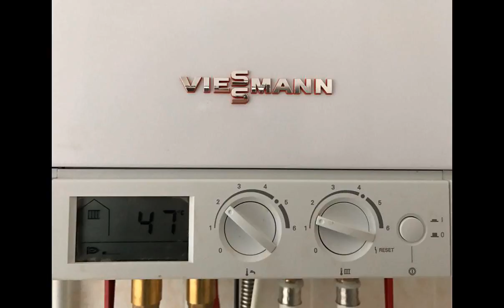Продается коттедж в кп "Vita Verde"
Продается новый коттедж «под ключ» в новом загородном комплексе кп «Vita Verde». Двухэтажный дом построен из газосиликатных блоков Хеббель и облицован клинкерной фасадной плиткой. Продуманная планировка включает в себя на первом этаже: прихожую со встроенными шкафами, кухню-столовую, оборудованную всей необходимой мебелью и бытовой техникой, гостиную зону с камином, спальную комнату, санузел с сауной; на втором этаже: кабинет, три спальные комнаты со встроенными шкафами и ванную комнату. В коттедже проведены телефон, интернет и телевидение. На участке: беседка-барбекю и навес на 2 автомобиля, выполнен ландшафтный дизайн.
Поселок находится в одном из самых экологически чистых районов Подмосковья, поблизости от Пяловского, Пестовского, Учинского и Клязьминского водохранилищ, в окружении леса. Для безопасности жителей кп "Vita Verde" оборудован системой видеонабл...